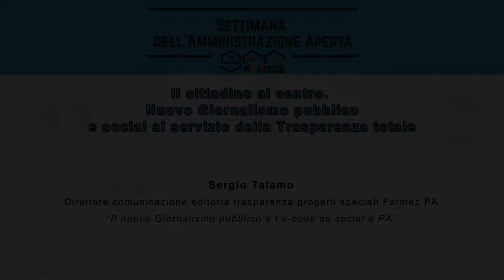Nuovo Giornalismo pubblico e social al servizio della Trasparenza totale: Sergio Talamo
Sergio Talamo
Direttore comunicazione editoria trasparenza progetti speciali Formez PA
 “Il nuovo Giornalismo pubblico e l’e-book su social e PA”